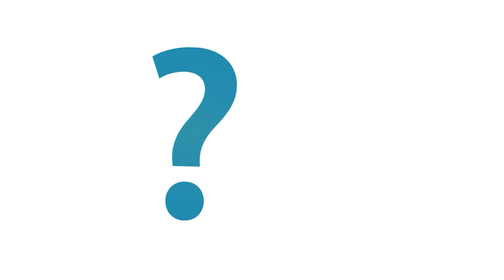मैहर माता मंदिर के रहस्यों को वैज्ञानिक भी नहीं सुलझा पाए । Maihar Mata Sharada Temple Mystery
About Maihar Mata Temple

The Holy Maa Sharda Temple is situated in Village Maihar of Satna District in Madhya Pradesh. The place is well connected by road and train route. The approximate distance from Satna district headquarter is 40 Kms. The temple is situated on the Trikut mountain at a height of 600 ft from ground level. To reach the shrine one has to climb 1001 stairs. The temple is managed by Maa Sharda Prabhand Samiti. The committee, headed by district collector, has done significant work to enable better facilities to pilgrims and devotees visiting the temple from all over the country.
Road route is constructed on the mountain so that the vehicle can be taken upto the hill top.

By Air

Nearest airport to reach Maihar is Jabalpur, Khajuraho and Allahabad.

By Train

Nearest railway station junction for all trains stoppage - Satna Station distance from Maihar Station aprox 36 KM. Katni Station distance from Maihar Station aprox 55 KM. Jabalpur Station distance from Maihar Station aprox 150 KM.

By Road

Maihar city is well connected by road with National highway 7. You can easily get regular buses to Maihar city from nearest major cities.